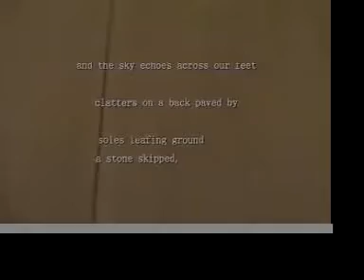The Only Place We Have Is Here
A short film by James Seevers.